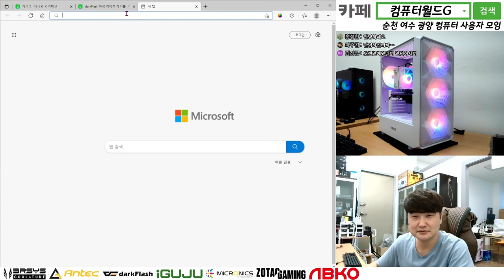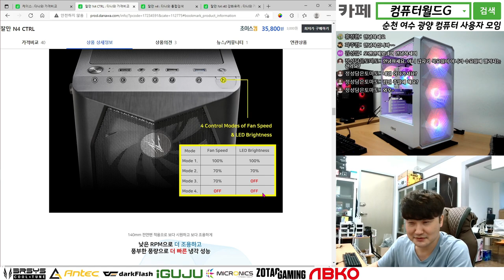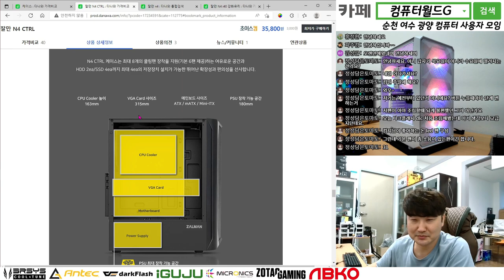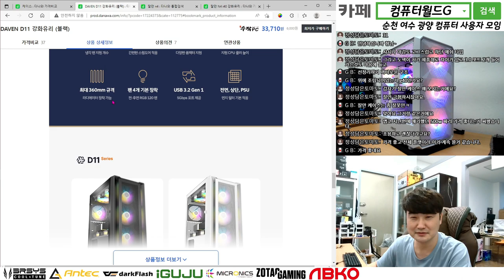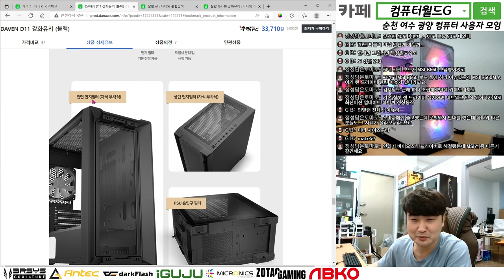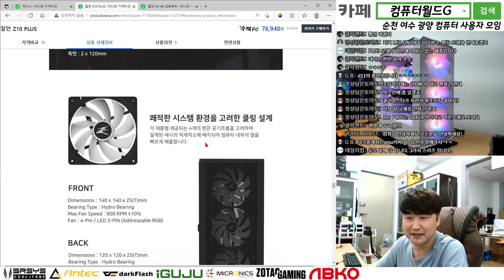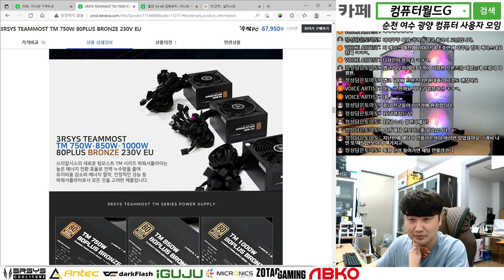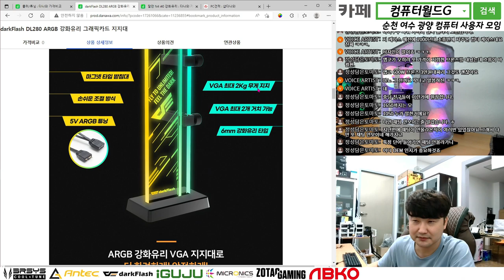22년 6월 3째주 케이스&쿨러/튜닝 컴퓨터 신제품 살펴보기 / 순천동네컴퓨터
▶ TIME LINE ◀
00:00 6월 3째주
00:04 다크플래쉬 V4.0 라이저 케이블
00:39 잘만 N4 CTRL
02:51 데이븐 D11
04:18 안텍 NX200M RGB
04:35 잘만 Z10 DUO
05:40 잘만 Z10 PLUS
06:05 잘만 Z10
06:26 NZXT H7 시리즈
06:46 3RSYS TEAMMOST TM 시리즈
07:08 다크플래쉬 DL280